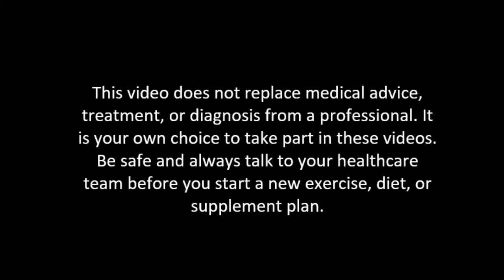What is Physiatry? - Cancer Rehab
At Levine Cancer Institute, we are lucky to have a team of Physiatrists on our Cancer Rehab Team. Physiatrist, or Physical Medicine and Rehabilitation doctors, are an essential part of rehabilitation and can help to restore physical or cognitive functioning to improve quality of life. In this video, Dr. Terrence Pugh talks about the field of physiatry, what these doctors can do to help, and why rehabilitation is important to the cancer journey.